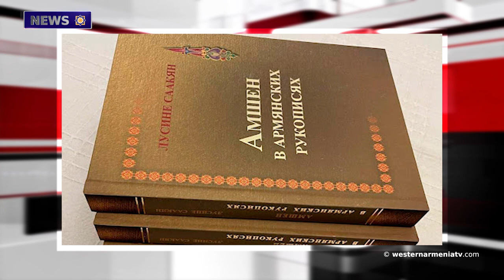Philip Olanye's open lecture on the importance of remembering in nation-building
1.The first speech of the President of Western Armenia Armenak Abrahamyan at the 47th session of the Intergovernmental Commission on Intellectual Property and Genetic Resources, Traditional Knowledge and Folklore
2.Recommendation to Paul Gavani, First Vice-Chair of the OSCE Committee on Refugees, Displaced Persons and Migration
3.Philip Olanye's open lecture on the importance of remembering in nation-building
4.Sons of Western Armenia: Aghasi Khanjyan
5.On the issue of the Armenians of Western Armenia
6.The Committee of Ministers of the Council of Europe holds a three-day meeting to monitor the implementation of ECHR  judgments
7.The presentation of the Russian translation of the book "Hamshen in Armenian Manuscripts" by Lusine Sahakyan will take place in Sochi.